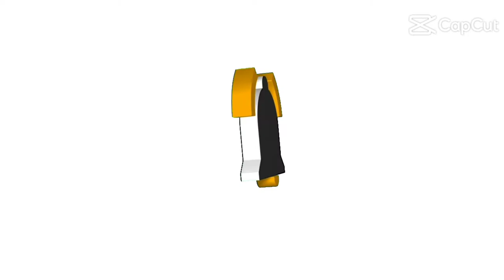PAANO GUMAWA NG RUBBER BUSHING NG SHOCK AT STABILIZERLINKsportivo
rubber bushing Ng shock